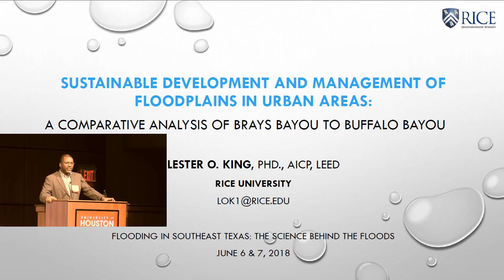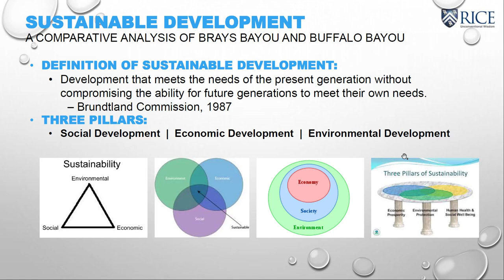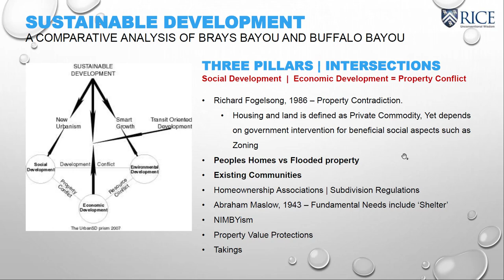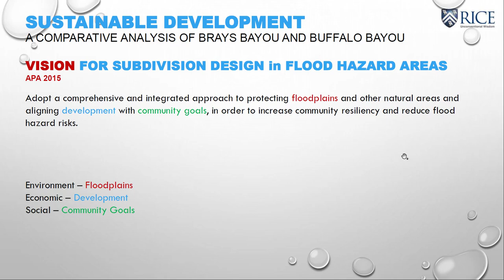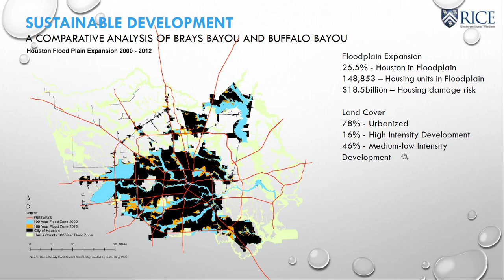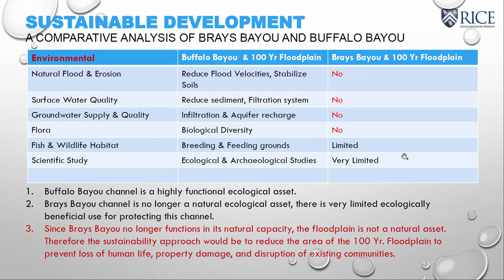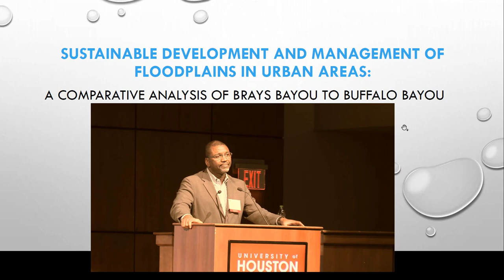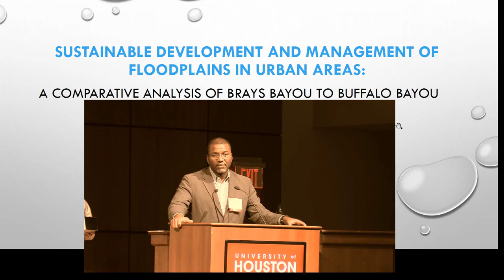Lester King-Sustainable Development And Management Of Floodplains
Lester King, Ph.D from Rice University, presents at the “Flooding in Southeast Texas: the Science Behind the Floods Conference” on Day 2- June 7, 2018- Location:  University of Houston Downtown Campus.

This was an educational conference bringing together stakeholders, including business, scientists, citizen coalitions, and government agencies to exchange current knowledge and ideas for the future.

The program was organized by the HGS in cooperation with area universities, science and engineering societies and government agencies. Organizers include HGS President Cheryl Desforges, Betsy Torres and Thom Tucker.